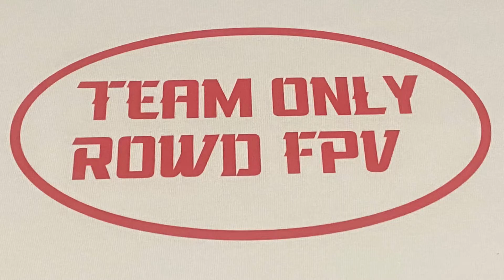Drone Championship League Sim Freestyle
Team Only Rowd FPV Forever!!